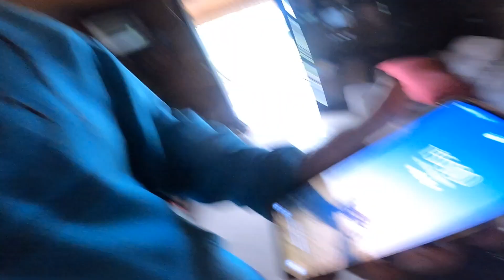CORTEI O PARAPENTE DO MEU AMIGO E DEVOLVI 😡🚀🤣